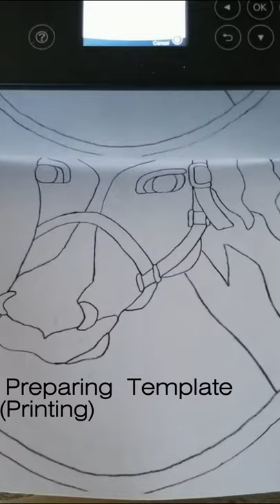Scroll Saw Horse Intarsia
In this video I make a wooden portrait of a horse using a scroll saw to cut out individual pieces of wood of different colors. This technique is called Intarsia and is a great project idea for scroll sawers!